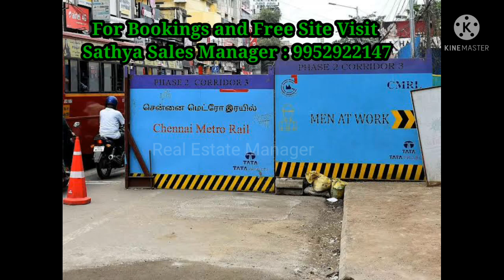Plot for sale in Avadi | Chennai | Monthly EMI Available | CMDA Approved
Villa Plot For Sale in Avadi. 1 Sqft Rs 2400.
1) Free site visit available on all days.
2) CMDA & RERA Approved
3) 85% Bank Loan Available
5) Avadi Railway Station  (10 min)
6) Poonamallee Bus Stand  (15 min)
7) Vandalur - Minjur Outer Ring Road  (10 min)
8) Pattabiram Tidel Park  (18 Min)
9) Koyambedu Bus Terminal (30 min)
10) Velammal CBSE and Matriculation schools, Maharishi Vidhya Mandhir, VGN Chinmaya Vidyalaya, Vivekanantha Vidyalaya. S A Engineering and Ploytechnic College, S A College of Arts and Sciences, Mahalakshmi womens college of Arts and Sciences.
11) Road Width 30 Feet .
12) Starting From 776 Sqft upto 1369 Sqft.
13) Small Bus Facility every 20 mins.
14) Ponamallee Metro rail station  (Under Construction).
15) It is already 90% soldout project, so utilize it as soon as possible.
16) We have another 2 sites in avadi minimum 722 Sqft 17.5 Lakhs budget, it is a pre - launching offer. Per Sqft Rs 2500. this a Mainroad site in avadi with offer price for few days.